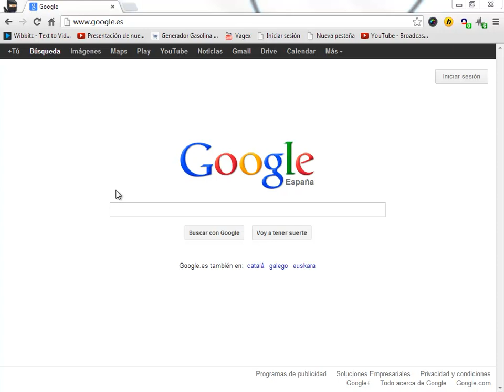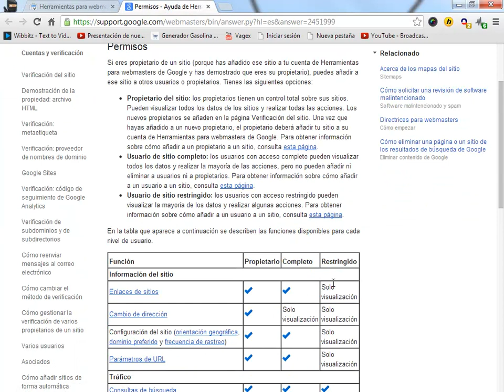Como conceder acceso a herramientas de webmaster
Tutorial en el que se explica como conceder acceso a otros usuarios para que accedan a tu cuenta de Herramientas de Webmaster. Para realizar un correcto mantenimiento de tu página web, es imprescindible usar las herramientas de webmaster que te ofrece Google. En el panel de control, encontrarás todos los mensajes y avisos que google te dará. No tener correctamente instaladas las herramientas de Webmaster de Google, puede ocasionar que Google te penalice, ya que no te darás cuenta si estás infringiendo sus políticas o alguien está atacando tu web.  Para mas información visita